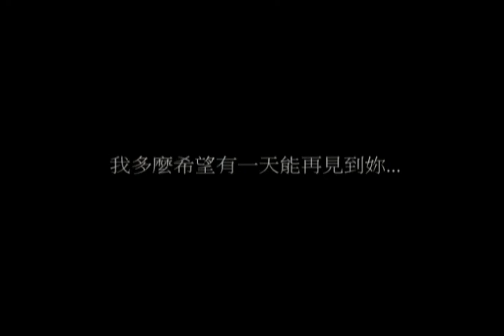行動報馬仔-憶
監製：郭樂興
屏東女中-陳佳佑、林佳玫、劉聖芬、許尹瀞、張郁蓁